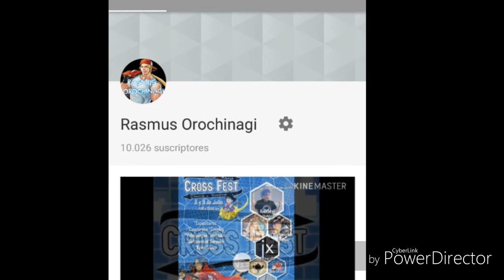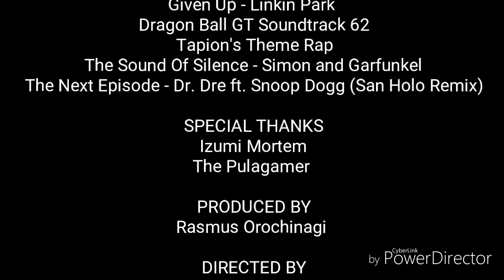ESPECIAL 10,000 SUBS!!!! (Tag 50 Cosas De Mí)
Muchas gracias por su apoyo :3 ya llegamos a los 10,000 subs en el canal y espero que la cantidad crezca. Esperen más vídeos.

Las canciones utilizadas no son de mi autoría. Son propiedad de sus respectivos dueños